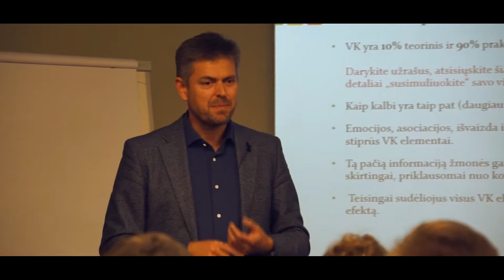Ilja Laurs MasteClass "Efektyvaus viešojo kalbėjimo mokymai"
Būdai, metodai ir įrankiai, kurie būtini kiekvienam kalbėtojui, norinčiam pasiekti savo tikslą.
Kaip užmegzti ryšį su auditorija?
Kaip savo žinias, patirtį ir charizmą pateikti pačiu įtaigiausiu būdu?
Kaip išmokti kalbėti miniai žmonių, uždegti juos, padrąsinti ir įkvėpti?